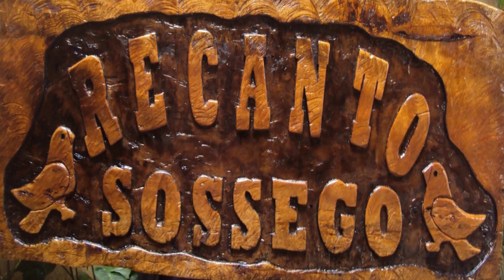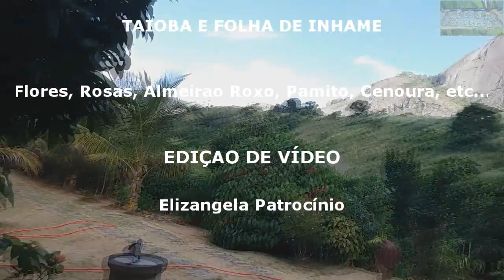TAIOBA E FOLHA DE INHAME- AS DIFERENÇAS DAS FOLHAS - Vida na Roça - Coisas da Roça -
KITS PARA PLANTIO DE ORQUÍDEAS